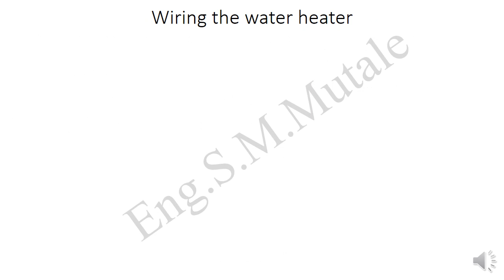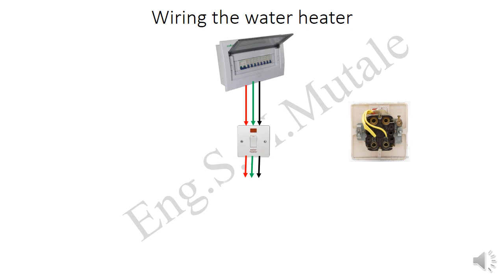WATER HEATER CONTROL CIRCUIT